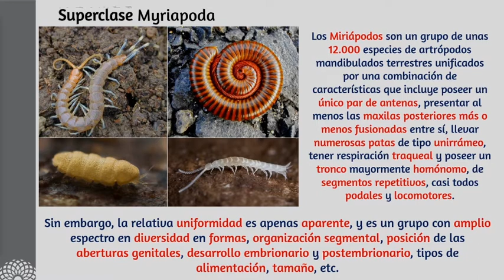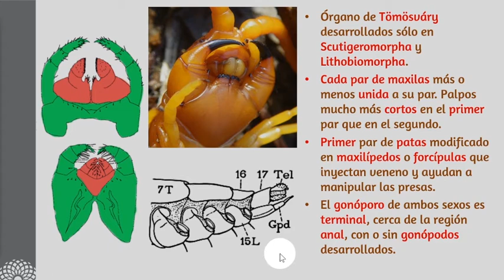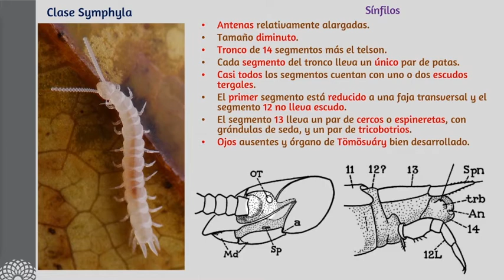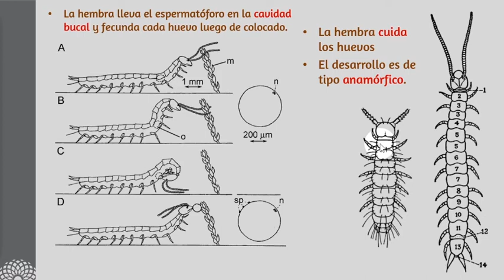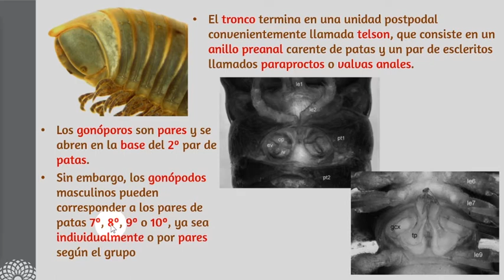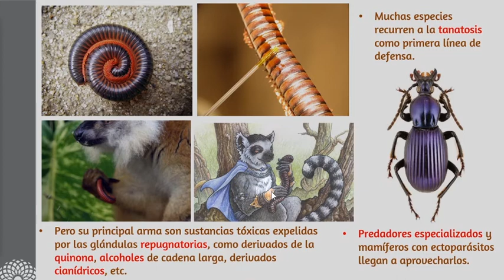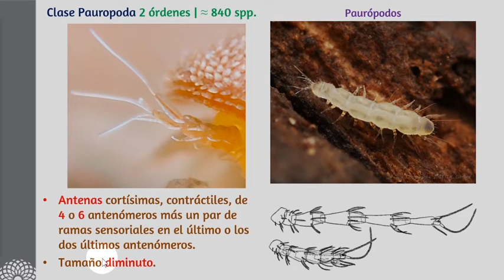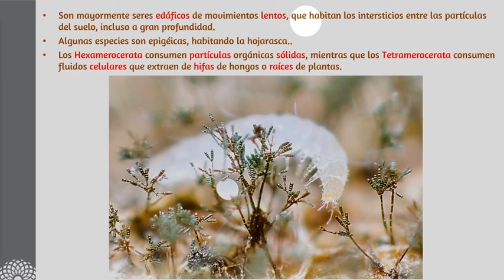La superclase Myriapoda